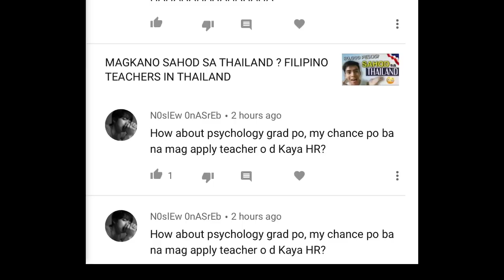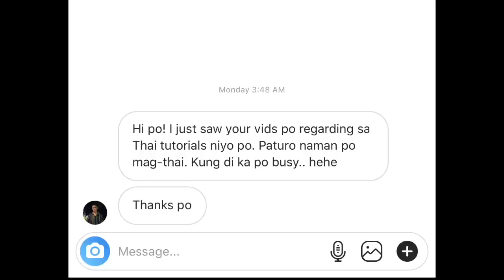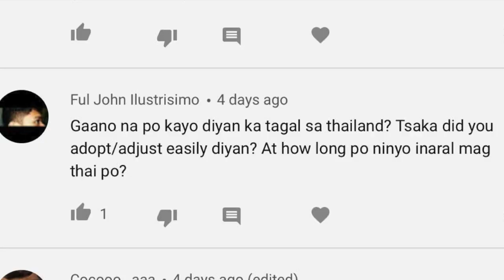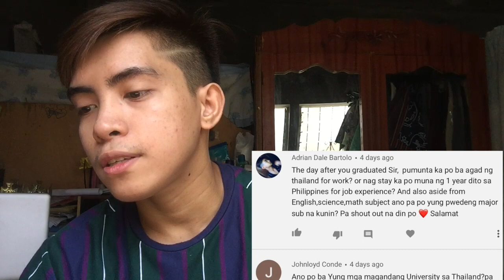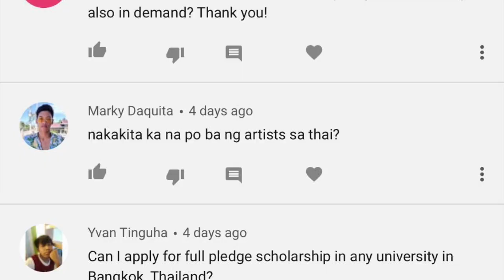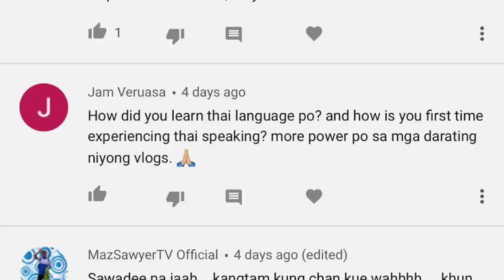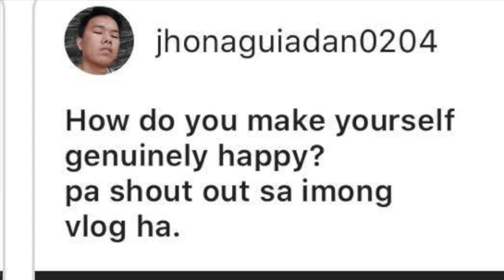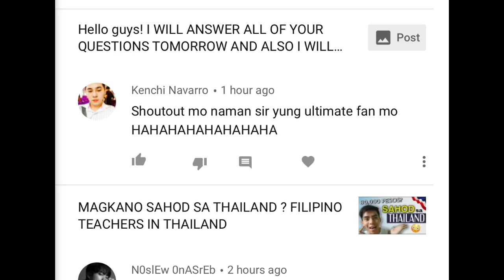TEACHING JOB IN THAILAND, THAI BL ACTORS, ABOUT ME I FILIPINO TEACHER IN THAILAND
Hello guys! PART 1 palang ito ng Q and A natin! Kasi andami yung nagtanong! Sorry sa mga hndi ko na ShOUT OUT at hndi na entertain ang questions nyo.

thailand school
salary in thailand
how to teach in thailand
how to study in thailand
mj esteban
thailand teacher teach english
thailand vlog
thai vlog
filipino thai
teaching in thailand - what to expect
filipino english teacher
life in thailand
bl pinoy
bl teacher
filipino bl
teacher salary
thailand job
bright vachirawit last bl series
filipino in thai
filipino speaking thai
filipino speaks thai
filipino teaching in thailand
jobs in thailand
let reviewer
living in thailanD
thai bl
thailand
filipino bl
ofw in thailand
work in thailand
thailand
thai vlog
thailand vlog
ofw in thailand
work in thailand
thailand
thai vlog
thailand vlog
thai filipino
thailand life
thailand vlog
VLOG THAILAND
VLOG BANGKOK
bl in PHILIPPINES
the teacher bl